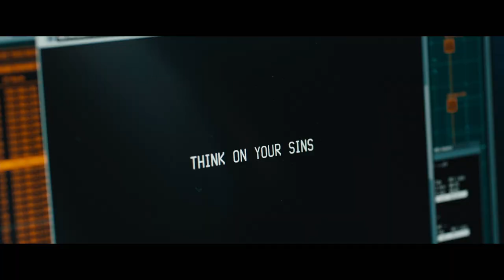Official Trailer - JAMES BOND 007: SKYFALL (2012, Daniel Craig)